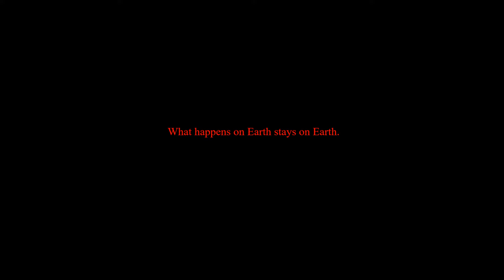Kendrick Lamar - XXX. Feat. U2 (Music Video)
Fan made Music Video of Kendrick Lamar performing XXX. 2017 Aftermath/Interscope Records